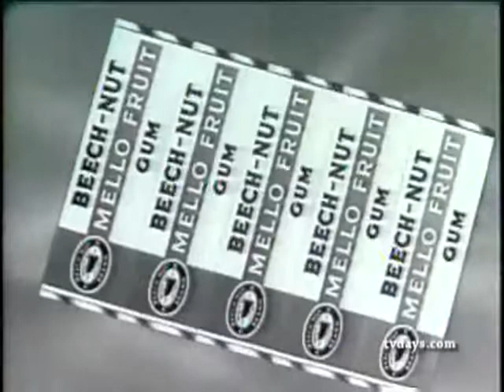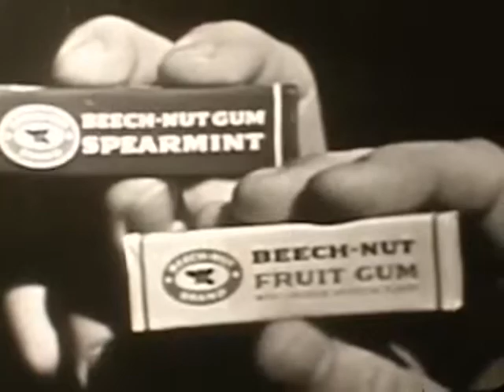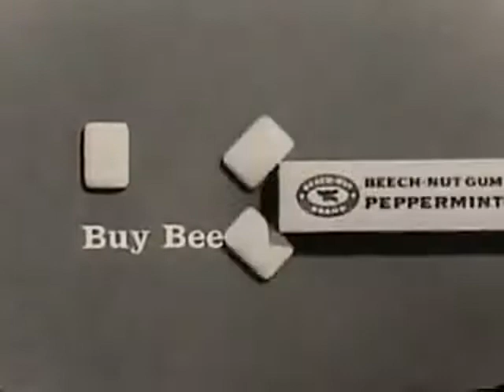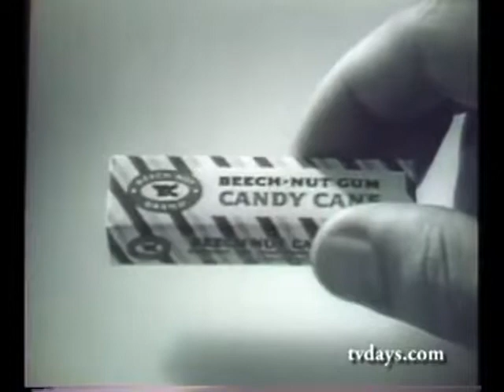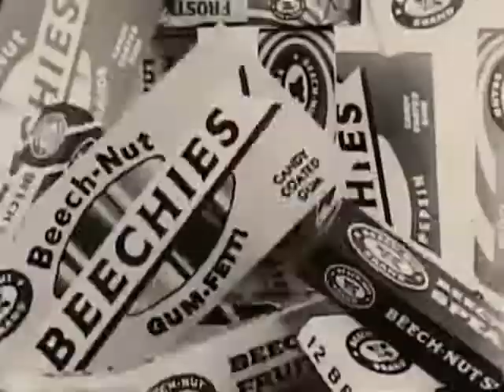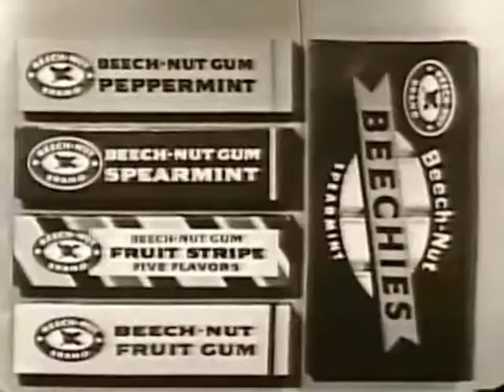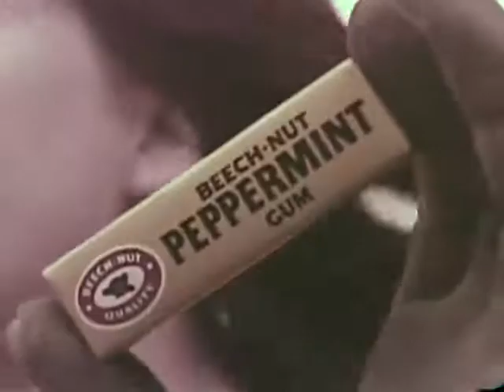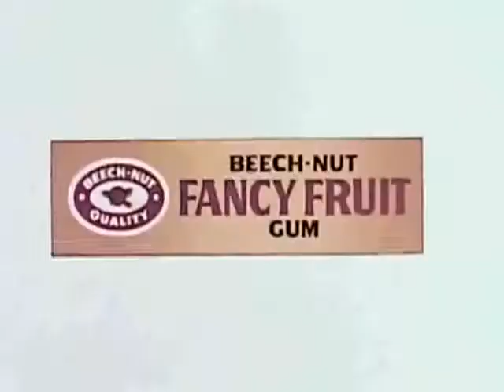Beech Nut Chewing Gum TV Commercials 1950s 1960s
A compilation of classic Beech-Nut gum commercials. Introduced around 1910, Beech-Nut Gum was among America's favorite gum brands up until the 1980s when it was phased out of existence. The compilation features commercials in both B&W and color. Appearing in these are Dick Clark, classic TV veteran William Schallert, the Smothers Brothers and Frankie Valli and the Four Seasons.